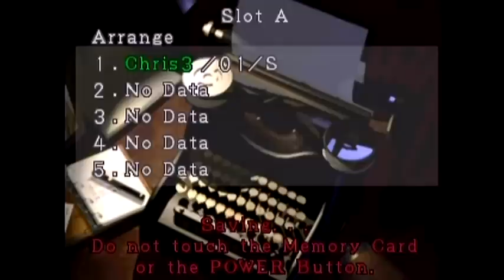1 A.M. Gaming - Episode 7 - Made in Heaven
Stay up late and enjoy some random games.

This episode:

GoldenEye 007 (Nintendo 64)
Final Fantasy VII (Playstation)